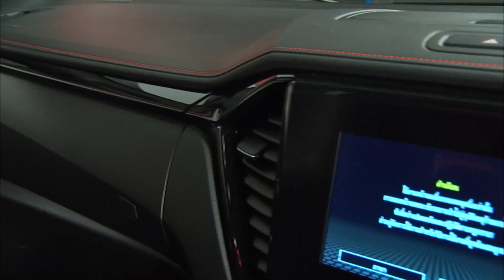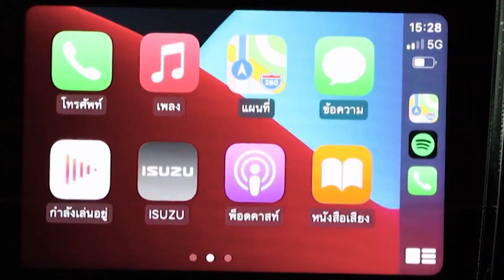ก่อนบ่ายคลายเครียด | นางนาค (ตอนที่ 2) | 9 ก.พ. 66